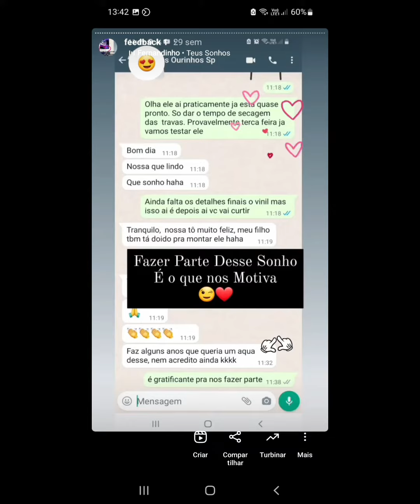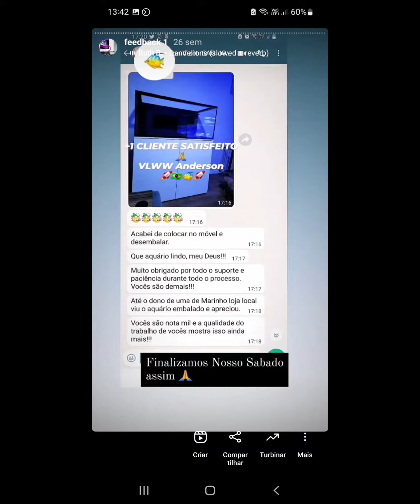O que os Clientes falam dos nossos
alguns feedback de clientes desse ano 2022.
Esperamos o Seu em 2023.

fique mais perto de Nós postagens e pastas especiais em nosso Instagram @Masterfish_fabricadoseuaquario

Esperamos você.